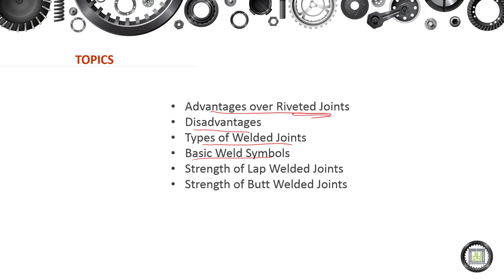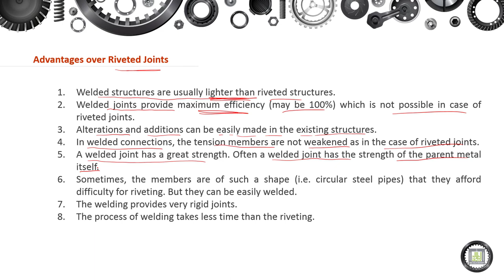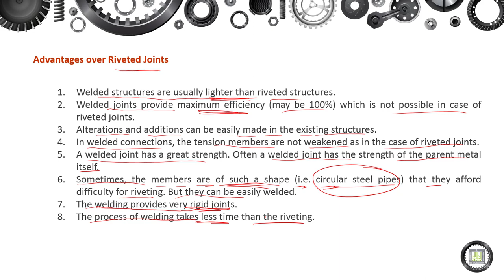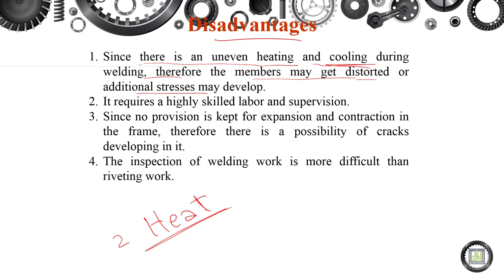Machine Elements Design - 1 | 7-1 | Advantages and Disadvantages.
الوحدة 7 :  Welded Joints
الدرس 1 : Advantages and Disadvantages.
- Advantages over Riveted Joints.
- Disadvantages.